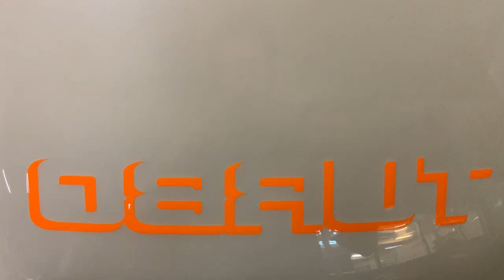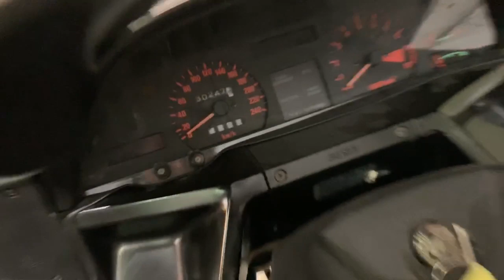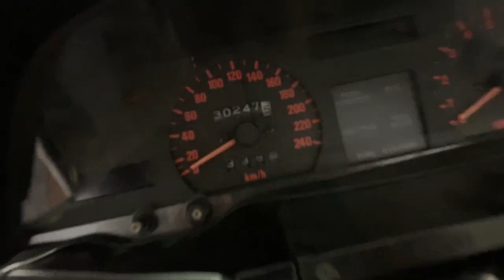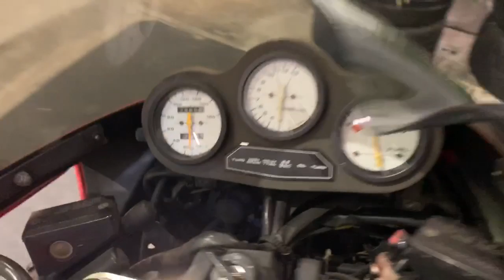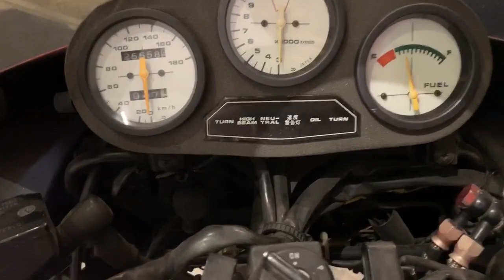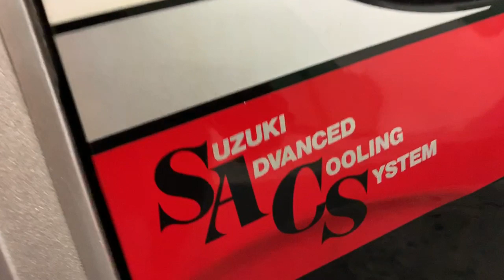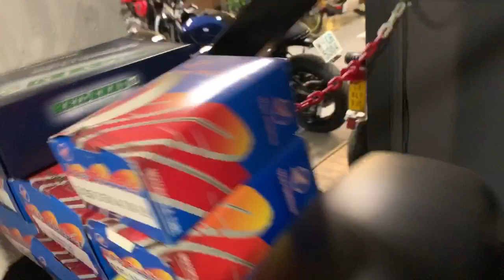Motos de los años 80 - Honda CX500 Turbo & Suzuki GSXR 750 Primera Serie recién llegadas de los País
Dos de las mejores motos en los años 80. Honda CX500 Turbo y Suzuki GSXR750 de la primera serie. Ambas totalmente originales y muy bien conservadas.